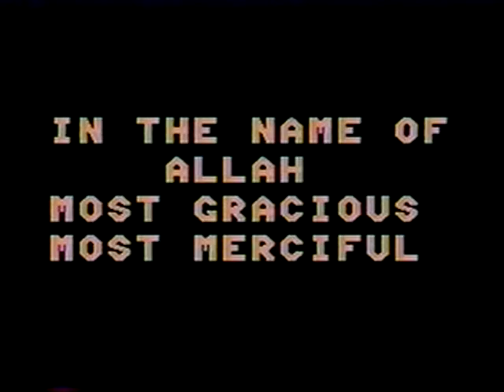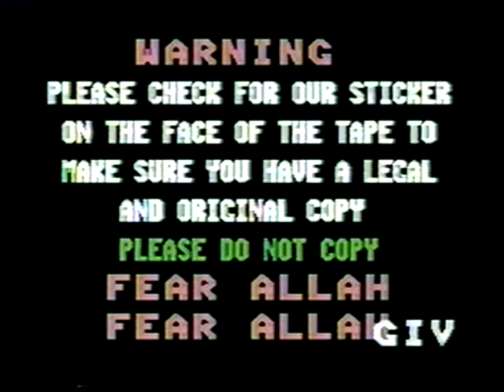Introduction to Christianity (18a)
Gary Miller in Lawrence Ks 1985.